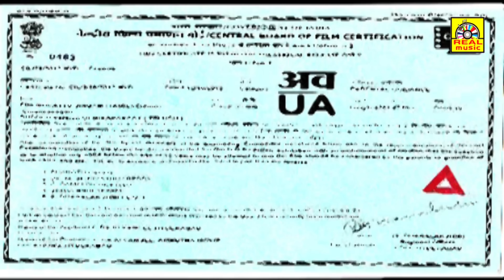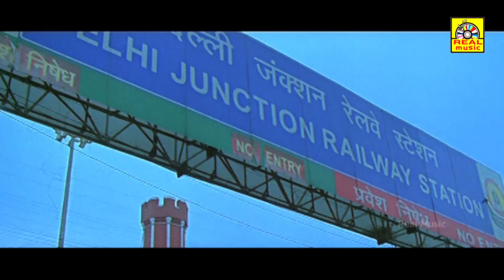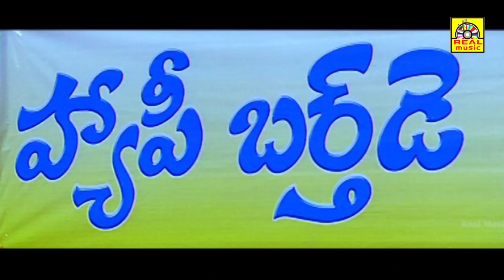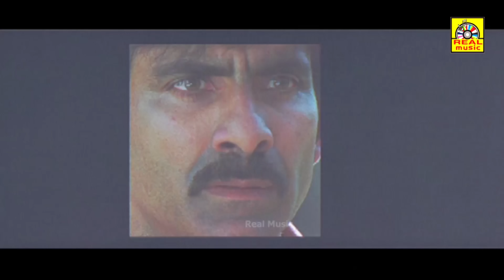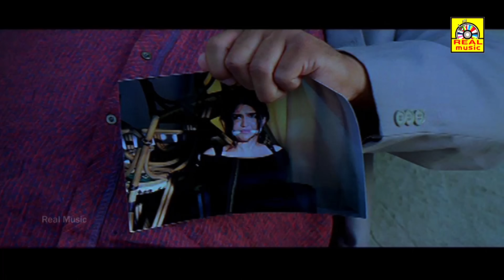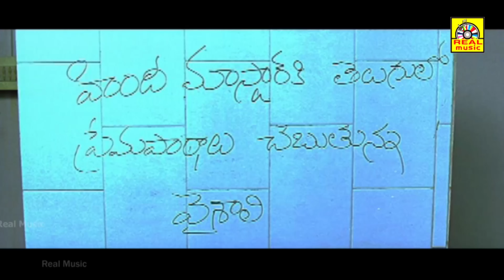Ravi Teja Dubbed Movie | முரட்டு சிங்கம் | Richa Gangopadhyay | Deesksha Seth | PrakashRaj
Starcast: Ravi teja, Richa Gangopadhyay, Deesksha Seth, Prakash Raj, Kota Srinivasa Rao, Sunil, Nagababu, Swati Reddy, Sanjay Swaroop, Ajay, Chandramohan, Sudha, Brahmaji, Ali, Dharmavarapu Subramanyam.

Plot: Rishi (Ravi Teja) is an inspector in the Intelligence Bureau. His colleagues fondly call him 'Mirapakaay'. The chief of the IB, Narayana Murthy (Nagababu) gets information that Kittu Bhai (Prakash Raj), a mafia don, is trying to spread his tentacles in India and is targeting Delhi first. During the course of the investigation, ACP (Sanjay Swaroop) is killed by Shankar (Kota Srinivasa Rao), a local goon with the help of his son (Supreet).

Murthy sends Rishi to Hyderabad and gets him admitted to a college as a Hindi lecturer as part of an undercover operation. Rishi meets Vinamra (Richa Gangopadhyay) at a temple & falls in love at first sight. Incidentally, she studies in the same college and in the same class to which Rishi teaches Hindi. Their love blossoms. At this juncture, Vaishali (Deeksha Seth), daughter of Kittu Bhai, joins the same college. Grabbing the opportunity, the IB chief asks Rishi to extract information about Kittu from Vaishali. Rishi manages to make Vaishali fall for him and using her, He reaches Kittu after killing Shankar and his son. He finally arrests Kittu and his Gang. The film ends with Rishi convincing an angry Vinamra to marry him.